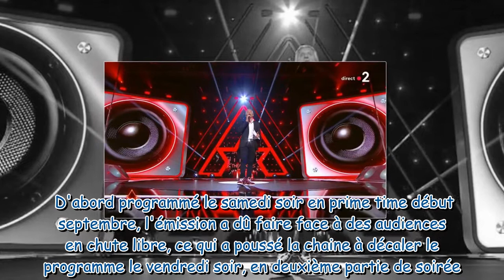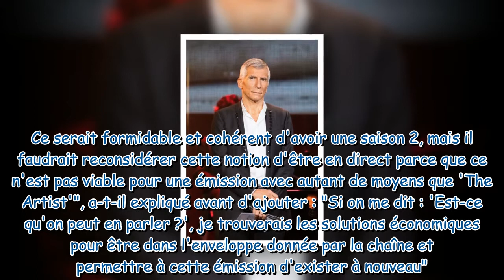The Artist : malgré le flop de son télécrochet, Nagui se projette vers une saison 2